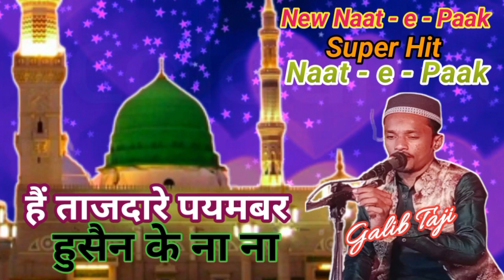हैं ताजदारे पयमबर हुसैन के नाना : Kalam No 166 M . OWES ANSARI ☎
Hai Tajdare Payambar Husein Ke NaNa

Kalam No 166

Album : Hai Tajdare Payambar Husein Ke NaNa

Fankar : Galib Taji Nagpur

Present By

NIDA SOUND 26

M . OWES ANSARI

M . AARIF ANSARI

Ansar Nagar Momin Pura Nagpur Maharashtra India 🇮🇳

Hamari OR Dusri video S Dekhne Ke Liya Hamare Channels